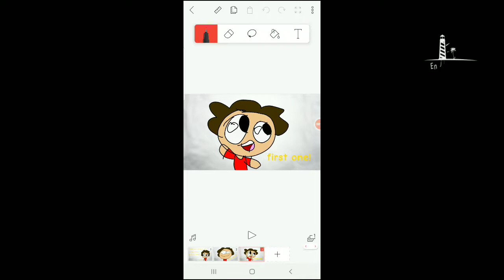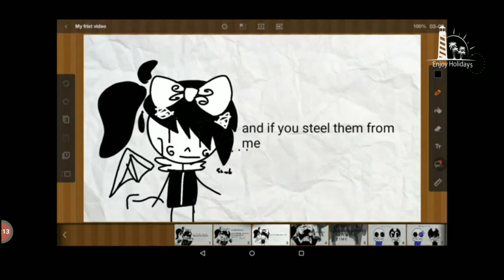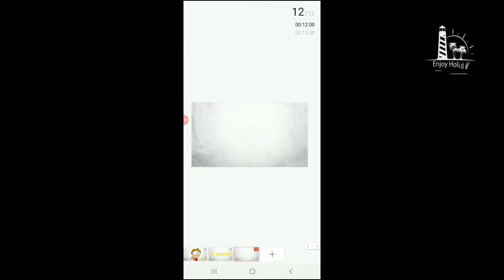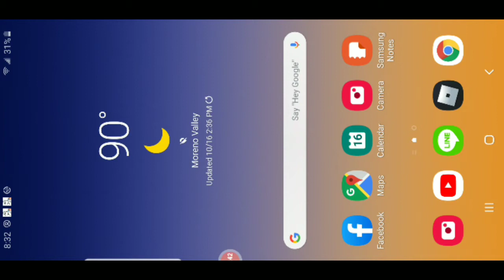Reacting to bendy fangirls. (Read dcp)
Original videos search bendy is mine and tap/click bendy is mine bullshit.